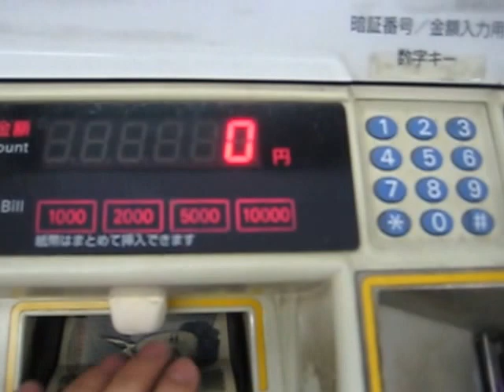東京モノレール浜松町駅でモノレールSuicaを購入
お願い～動画を視聴する前に必ずお読みください。

本日も当チャンネルの動画をご視聴いただき、ありがとうこざいます。最近、当チャンネルの動画に低評価が入るようになりました。
理由がないので、恐らく荒らしだと思われます。
そこで、皆様にお願いです。
当チャンネルの動画に低評価を入れる際には、「必ず」理由をコメント欄に記載してください。
コメント欄に記載のない場合は荒らしとみなし、評価の無効や動画の非公開を検討するなどの荒らし対策をとります。
低評価の際は「必ず」理由をコメント欄に記載してください。
荒らし向けの長文失礼しました。
【お知らせ】
当チャンネルでは、ゆっくり実況の大回り乗車・鉄道旅でコラボして下さる方を募集しています。
大回り乗車・鉄道旅取材予定日についてはTwitter上でお知らせいたします。
尚、神奈川県・東京都・埼玉県以外の場合はキャラ（音声）出しとなります。ご了承ください。
ーここから動画の説明ー
up主が無記名ICカードを買いたかったので購入しました。
それでは、ゆっくりとご覧ください。